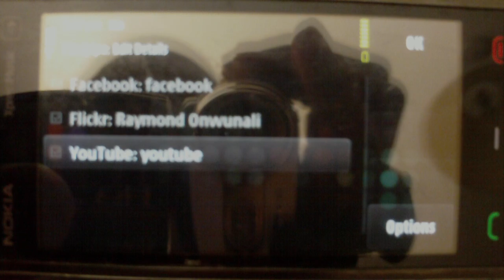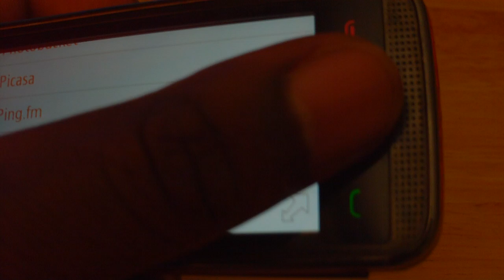Pixelpipe: How to Upload HD vids on iPhone/iPod touch Nokia 5530 S60v5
Hi guys .Still another Notsosmartphones tutorial how to Upload seamlessly with this app on any smartphone.iPhone/Android/Symbian,Palm pre.For more information and download